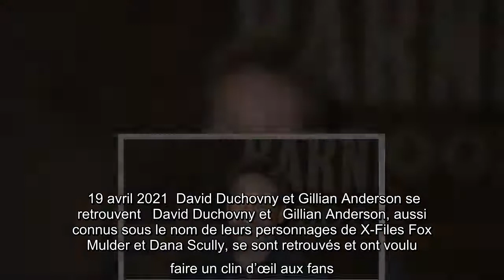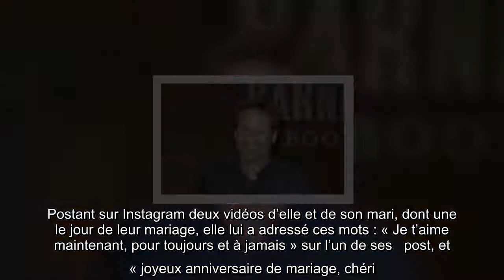David Duchovny et Gillian Anderson se retrouvent… Dwayne Johnson fait une incroyable surprise à sa f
19 avril 2021  David Duchovny et Gillian Anderson se retrouvent   David Duchovny et   Gillian Anderson, aussi connus sous le nom de leurs personnages de X-Files Fox Mulder et Dana Scully, se sont retrouvés et ont voulu faire un clin d’œil aux fans. Ils ont en effet posté sur   Instagram un selfie avec la chienne de l’actrice, Stella. « Stella s’est fait un nouveau copain aujourd’hui », a-t-elle écrit en légende.   Les deux comédiens sont rentrés dans l’histoire de la télévision en interprétant les agents du FBI dans la série à succès X-Files de 1993 à 2002, puis dans deux films en 1998 et 2008, et enfin pour le retour de la série entre 2016 et 2018.  Dwayne Johnson fait une incroyable surprise à sa fille pour ses trois ans  Vanessa Bryant fête ses 20 ans de mariage avec Kobe   Vanessa Bryant a célébré ses vingt ans de mariage avec son défunt mari,   Kobe Bryant, disparu l’an dernier dans un   accident d'hélicoptère avec sa fille Gianna. Postant sur Instagram deux vidéos d’elle et de  ...